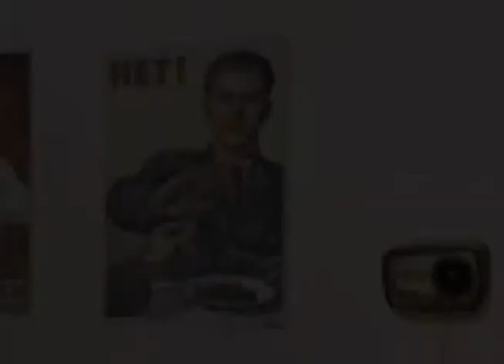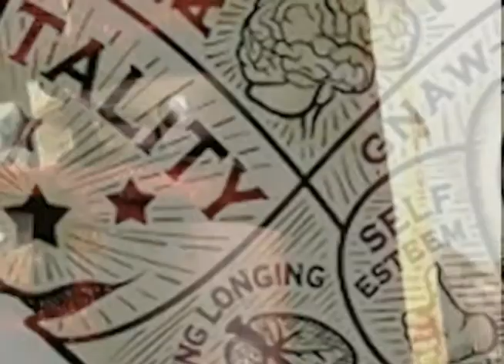Brown Lightening : Little Brown Corvette / Marpho Mumble / Politics Made Simple.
SoupClub, SlitherClub, September 23, 1989. Toronto, Canada.